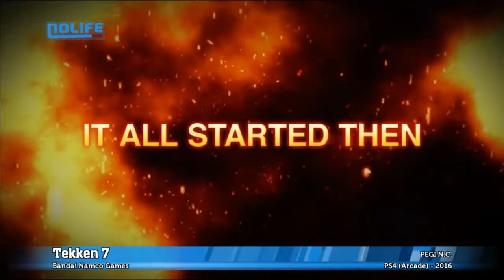#8 La Réalité Virtuelle - Hebdo Jeux Vidéo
L'hebdo Jeux Vidéo